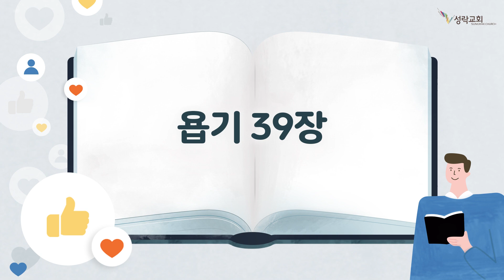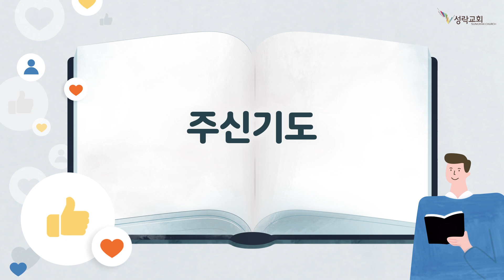온성경 - 욥기35장-시편24편 | 22. 7. 14 성락교회 Sungrak Church